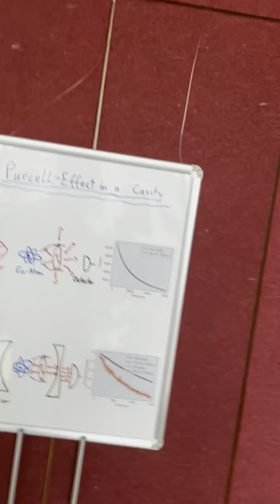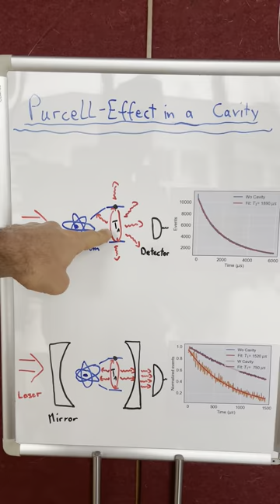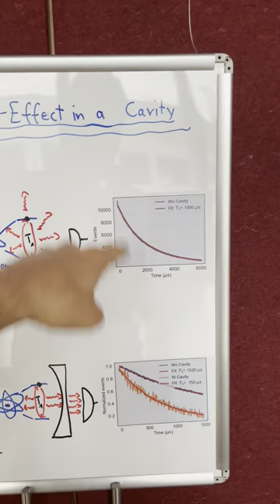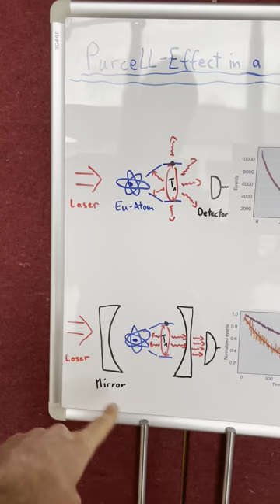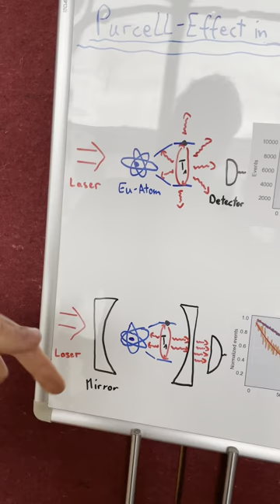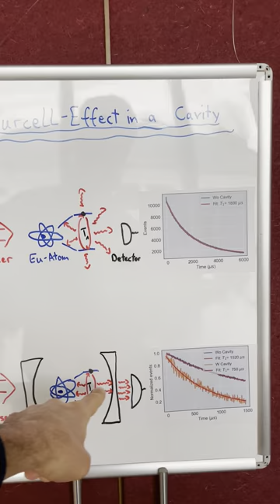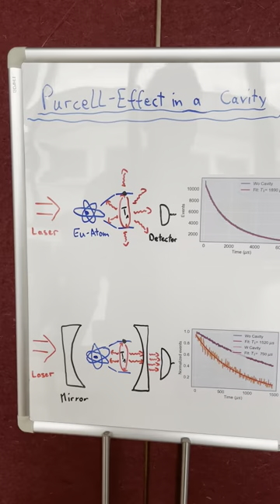Purcell-Effect in a Cavity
What was the purpose of using an optical cavity again? In this video I show you the Purcell effect when placing two mirrors around an atom by means of measurement data.